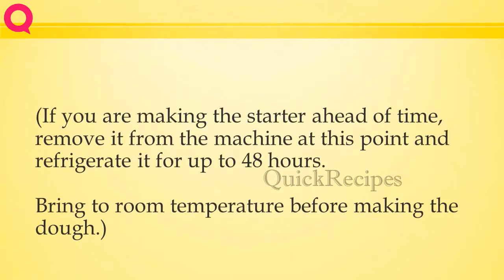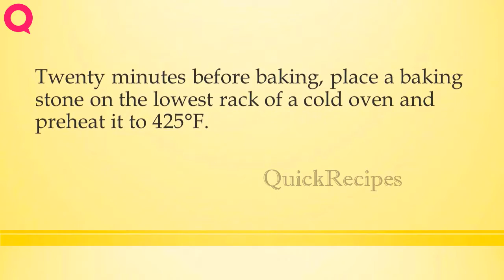PROVENÇAL OLIVE AND ANCHOVY FLATBREAD | How to Make Recipes | Easy Way To Learn Recipe